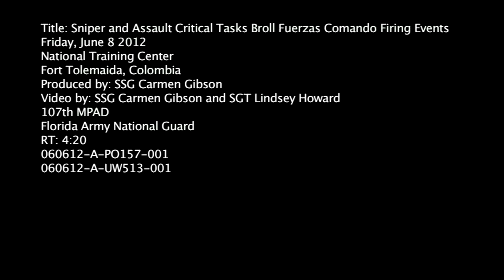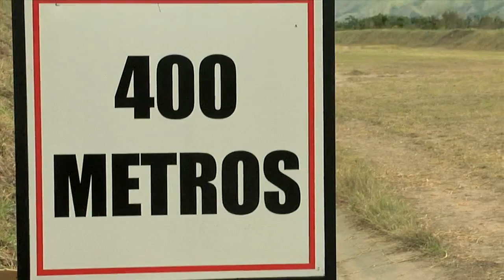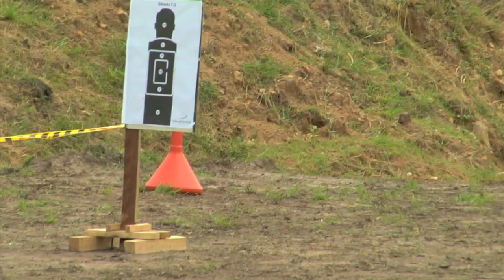Fuerzas Comando 2012-Sniper and Assault Critical Tasks-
Sniper and Assault Critical Tasks at Fuerzas Comando 2012. Fuerzas Comando competition at Fort Tolemaida, Colombia.  Fuerzas Comando, established in 2004, is a U.S. Southern Command-sponsored special forces skills competition and senior leader seminar which is conducted annually. This event is aimed at enhancing training and strengthening regional and multinational cooperation, mutual trust, readiness and interoperability of special operations forces in the region. Special Operations Command South serves as the U.S. execution agent for the exercise.